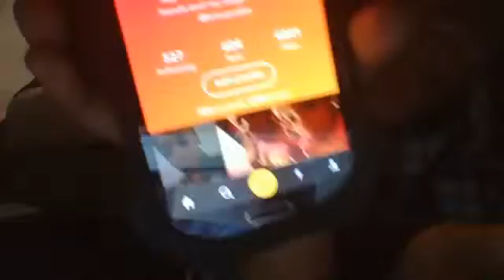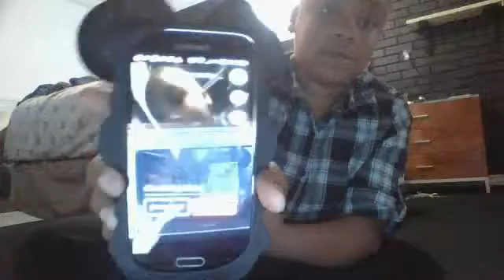THX GUYS FOR 600 FANS ON MUSICAL.LY